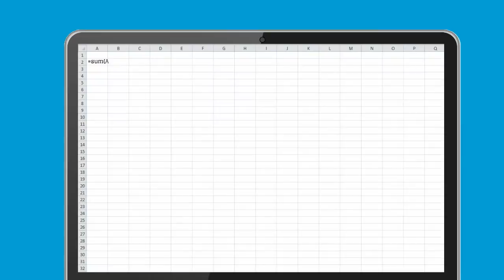hp pavilion desktop computer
EBAY STORE